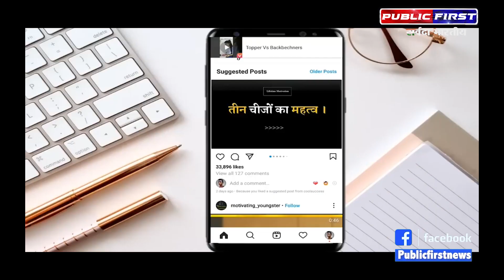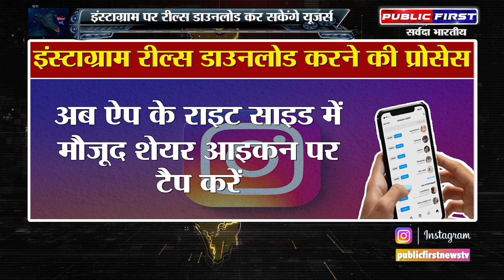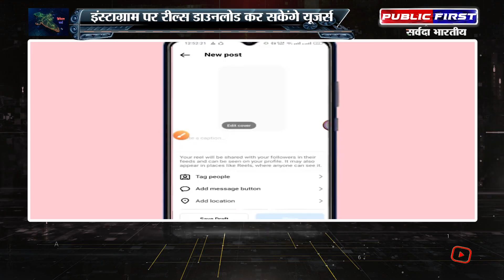INSTAGRAM । इंस्टाग्राम पर रील्स डाउनलोड कर सकेंगे यूजर्स ।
About Channel: PUBLIC FIRST (Hindi News Channel) PUBLIC FIRST (पब्लिक फर्स्ट) भारत का सबसे विश्वसनीय हिन्दी न्यूज़ चैनल है, जो पॉलिटिक्स, बिज़नेस, खेल, बॉलीवुड और बहुत-से क्षेत्रों की ताज़ातरीन ख़बरें समूचे देश और दुनियाभर से आपके लिए लाता है. ख़बरों के अलावा PUBLIC FIRST ( पब्लिक फर्स्ट ) पर बड़ी राजनैतिक डिबेट्स, एक्सक्लूसिव इंटरव्यूज़, टॉक शोज़ भी चौबीसों घंटे लगातार चलते रहते हैं, जिनमें ढेरों भरोसेमंद जानकारी आप तक सभी प्लेटफॉर्मों - टीवी, इंटरनेट और मोबाइल - के ज़रिये पहुंचती है. PUBLIC FIRST ( पब्लिक फर्स्ट ) APP गूगल प्ले स्टोर पर भी उपलब्ध है और ये कई OTT Platforms पर भी देखा जा सकता है।.

💸  Support us :-
Accounts Details for Direct Transfer:

IFSC :- ICIC0006565
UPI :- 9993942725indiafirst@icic